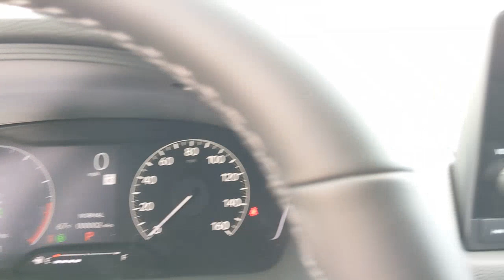2023 Honda Civic Sedan Weatherford, Fort Worth, Granbury, TX H23168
Aegean Blue Metallic New 2023 Honda Civic Sedan Sport available in Weatherford, Texas at Honda of Weatherford. Servicing the Fort Worth, Granbury, TX area.
2023 Honda Civic Sedan Sport - Stock#: H23168 - VIN#: 2HGFE2F58PH528354